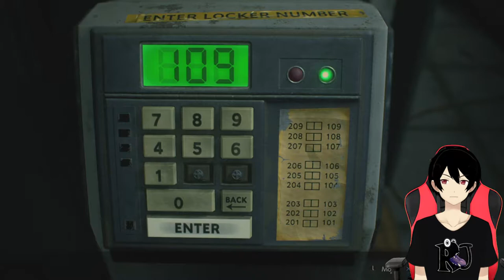[RESIDENT EVIL 2 REMAKE DEMO] TERNYATA KALIAN BISA SELESAIKAN DEMO NYA